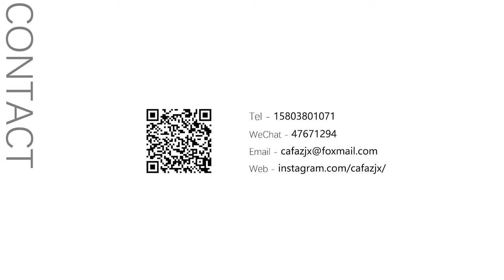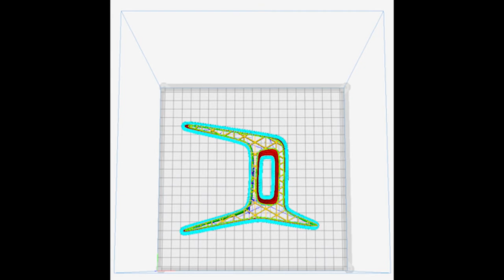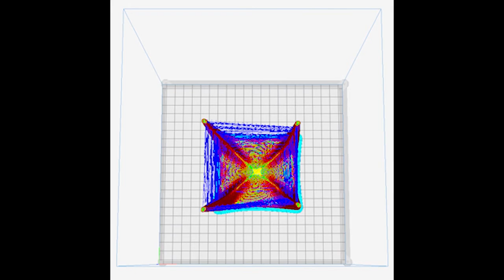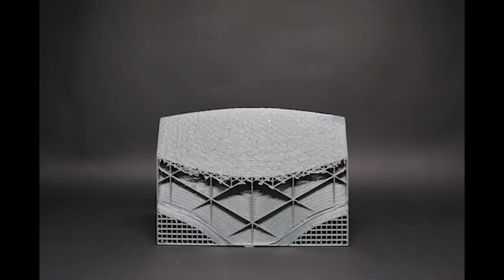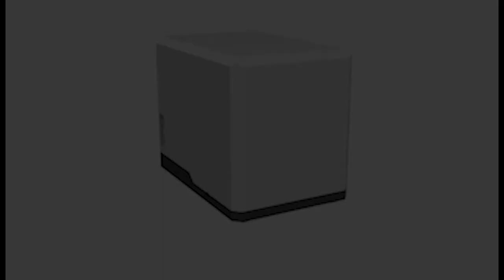Granular 3D Printer Using in Furniture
FAST-JET-780 using pellet instead of Filament and used for furniture design